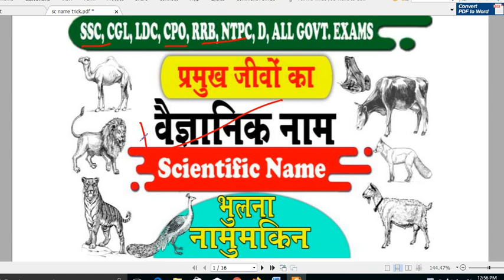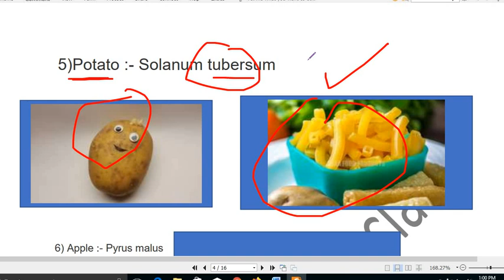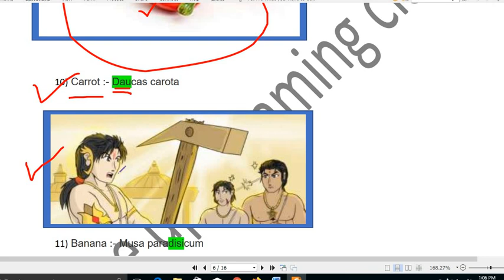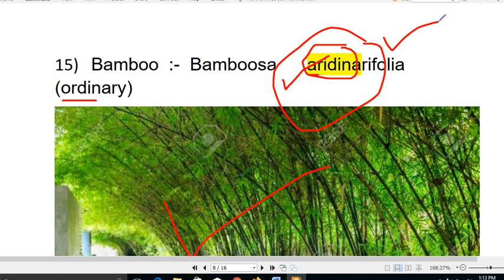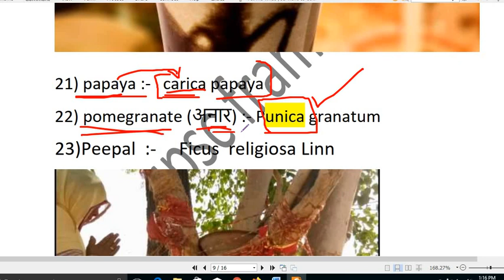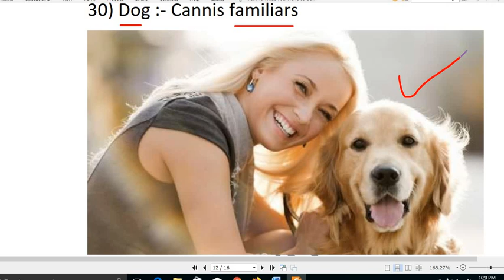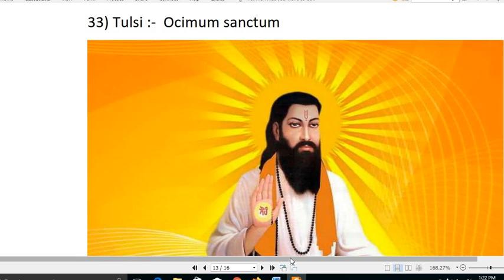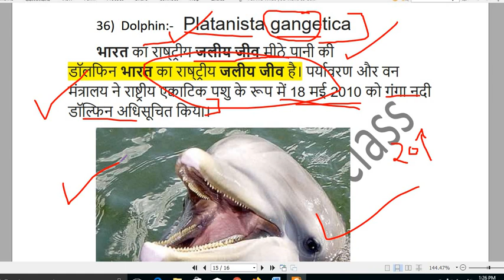GK TRICK | जीव-जंतुओं, पौधों आदि के वैज्ञानिक नाम की ट्रिक, Scientific Names of Animal, Plant etc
# best trick virus disease
Lucent SPEEDY संविधान के 55 अति महत्वपूर्ण प्रश्न जो सभी परीक्षा में बार बार पूछे जाते हैं